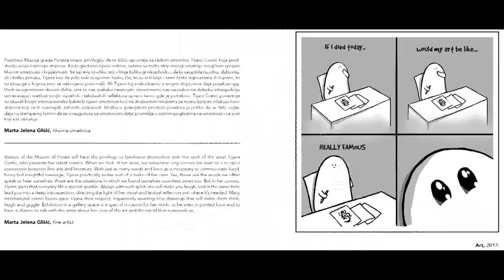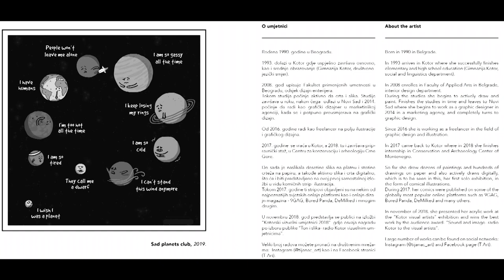GOSTOVANJE TIJANE CVETIĆ I MIRJANE VUKASOVIĆ NA TV BUDVA